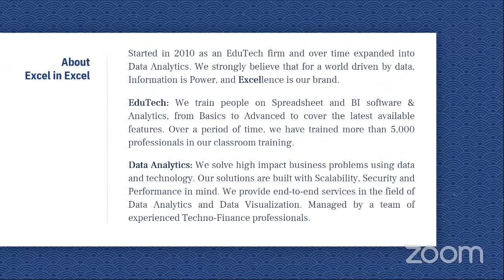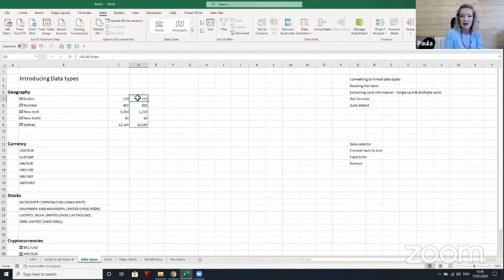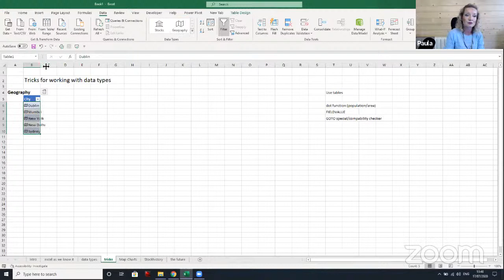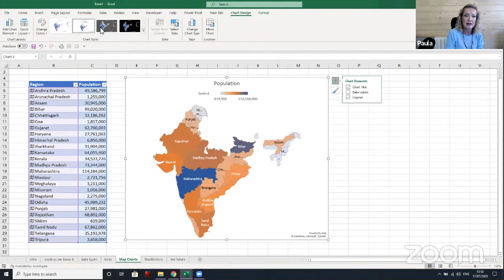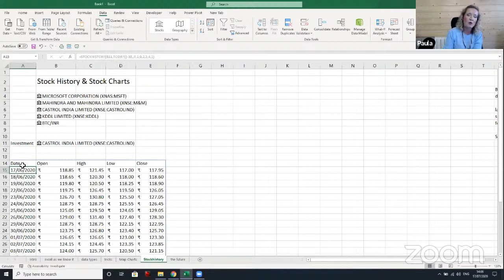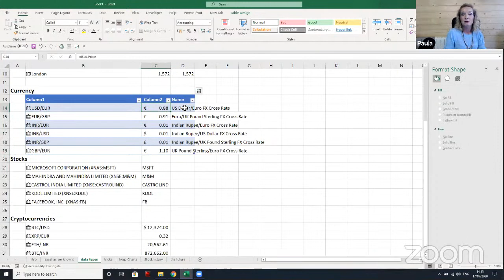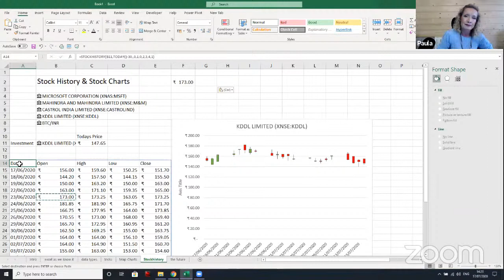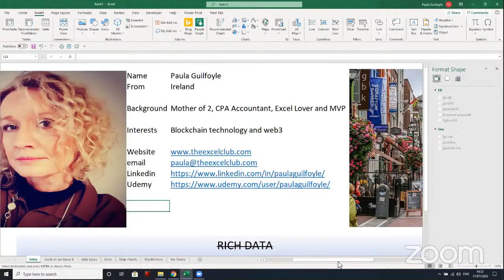Rich Data Types in MS Excel by @PaulaWeb3andCrypto | EiEFreshTalk by Excel In Excel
Excel in Excel presents EiEFreshTalk on Rich Data Types in MS Excel by Paula Guilfoyle (Microsoft MVP, CPA from Ireland and Founder, TheExcelClub.com)

In this video:
00:00 - Getting Started
02:26 - Introduction by Ms. Paula Guilfoyle
05:12 - Introduction to Data Types
17:10 - Tricks for working with Data Types - Geography
30:14 - Stock History and Stock Charts
45:07 - The future
47:02 - Q & A Session

Key Takeaways:
1) What is the Rich Data Types in Excel
2) How to use Rich Data Types
3) Tips for working with Rich Data types in Excel
4) Stock Charts & Map Charts
5) {NEW} STOCKHISTORY Function In Excel

About EiEFreshTalk:
EiEFreshTalk is a Talk Show presented by Excel In Excel on its YouTube Channel where it will be hosting great leaders and subject matter experts (SMEs) from various fields to speak regularly on a variety of topics ranging from Excel to Analytics and Finance to Financial Modeling and many more.

These sessions are intended to offer the viewers the opportunity to listen to the esteemed speakers and interact with them to have their queries addressed.

Keep Learning on a go.

an online resource center that seeks to equip users with knowledge about MS Excel with excellent content supported by examples, case studies, and short videos.

In the comments section, please share your thoughts and let us know about things that you wish us to cover in our forthcoming videos.